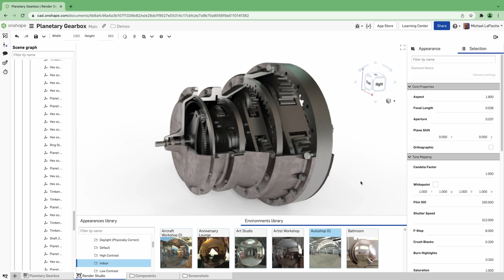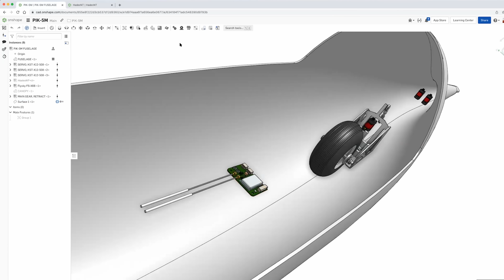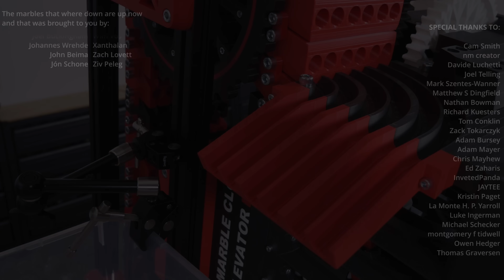High Throughput Marble Elevator - Marble Clock Seconds Display Pt.6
This is the third assembly of the marble clock that will show seconds. I made a  high throughput marble elevator that can feed enough marbles to the marble selector to keep it running in realtime. I only made it work slowly for now as I need to synchronize it with the rest of the assemblies first so nothing breaks. Next I need to do just that, synchronize this assembly with the other two before I attempt to build the third one as there's no way that I will be able to test that one without the rest of the clock working. As always love to read you comments and suggestions.